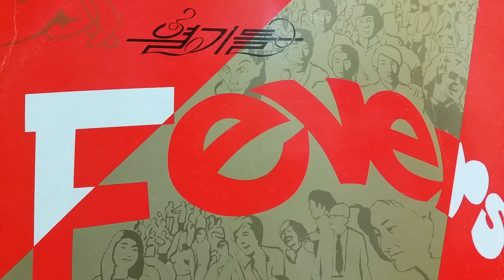열기들/가버린 친구에게 바침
※디지털 공간에서 아날로그 음악을 듣다!
온라인 LP레코드 뮤직 채널~
그날 그자리,그노래♪